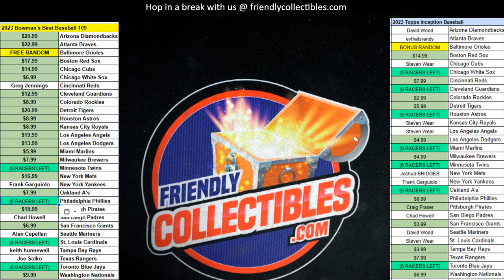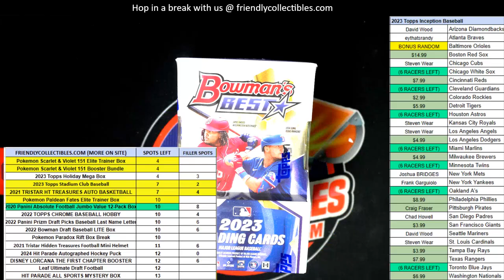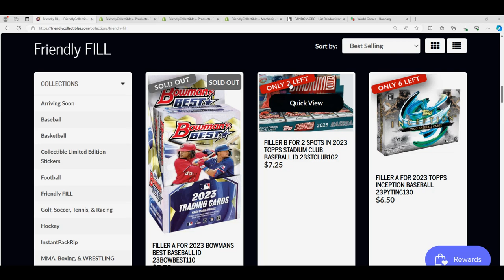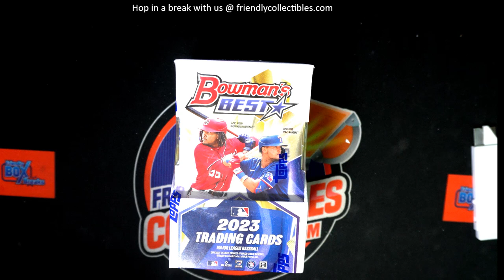2023 BOWMANS BEST BASEBALL FILLER A RACE ID 23BOWBEST110